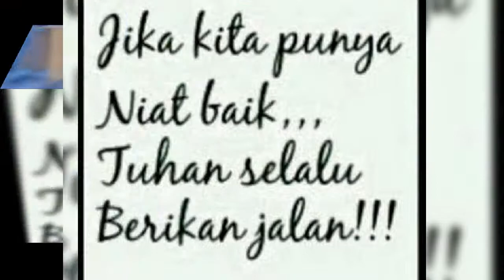EPISODE 44_E ,,,, YO, MANA SUPPORT NYA